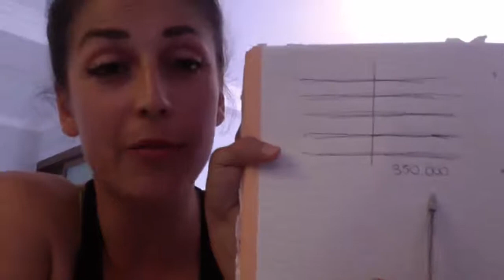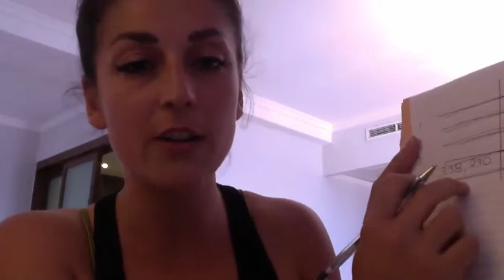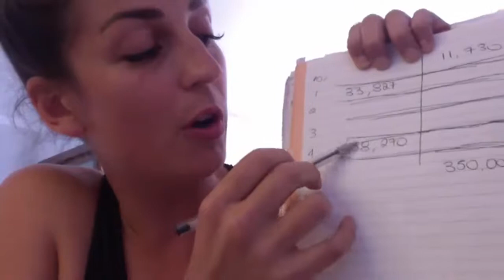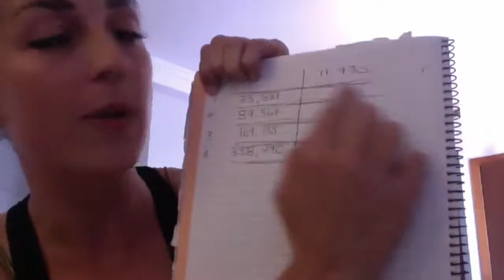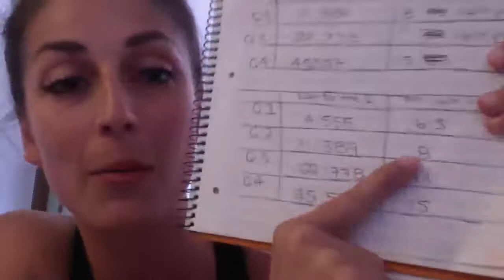Nicole Robertson - Team Training Call